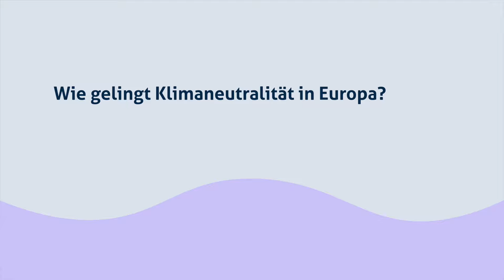Vier Fragen an Loreen Helga Bermuske, Spitzenkandidatin der ABG, zur Europawahl 2024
Für stellt sich Loreen Helga Bermuske vier Fragen der Jung- und Erstwähler*innen. Die Themen sind Klimapolitik, Jugendarbeit in Europa, Zusammenhalt der EU-Mitgliedsstaaten und ein Herzenzthema der Kandidat*in. Auf dem Wahlportal findest du alle Hintergrundinformationen zum Superwahljahr, einen Überblick zu den Kandidierenden, ihren Vorhaben und natürlich den dazugehörigen Parteien.